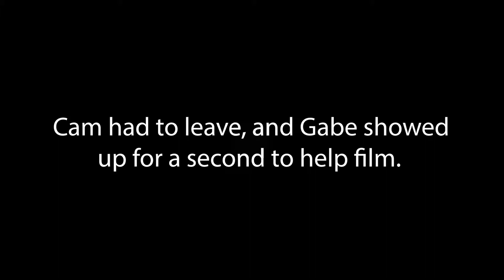6th Day of Christmas : 6 Bottles of Coke | OSC YTH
On the sixth day of Christmas, my youth group gave to me...

6 Bottles of Coke!

YTH 12 Days of Christmas Day 6.